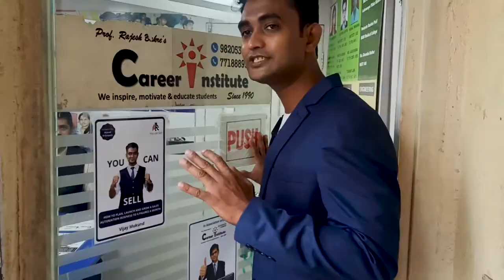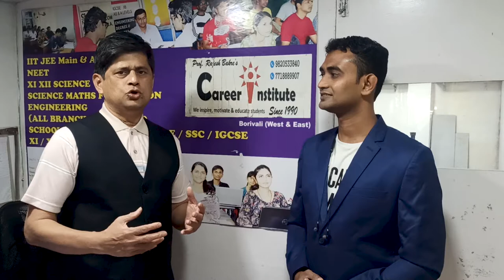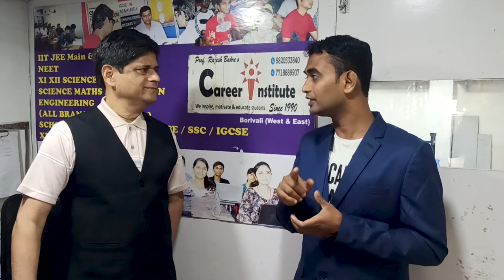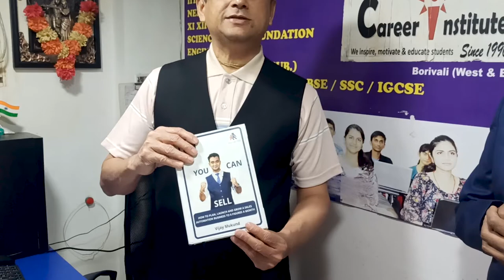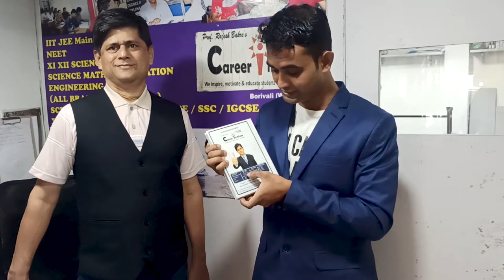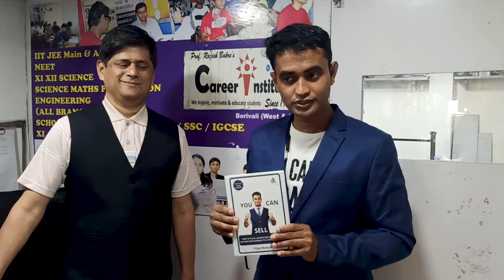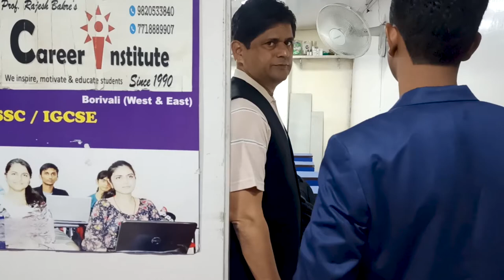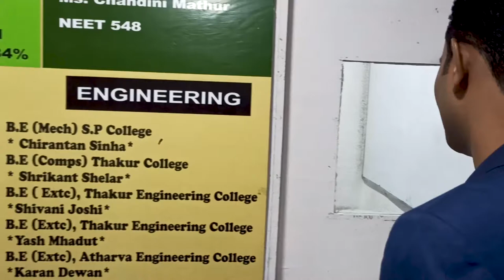INAUGURATION OF "YOU CAN SELL"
Inauguration of "YOU CAN SELL" held on Sunday 16th January 2022

To Provide a Platform to complete incomplete education & Get A Job to Live Healthy Life of freedom with Industry Experts.